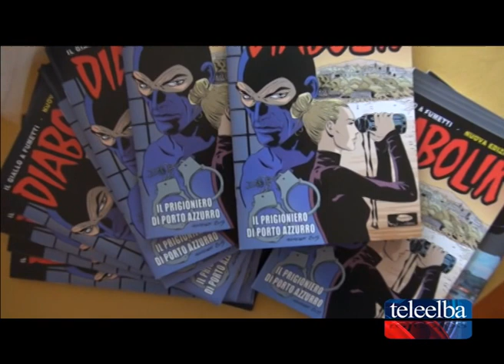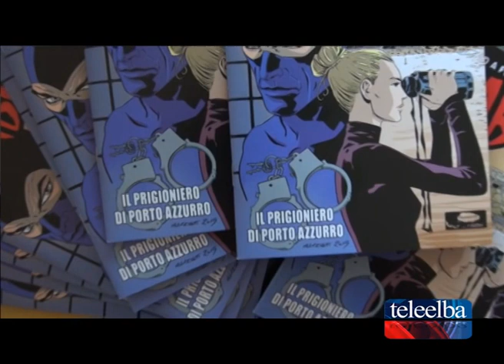Diabolik prepara la fuga da Porto Azzurro